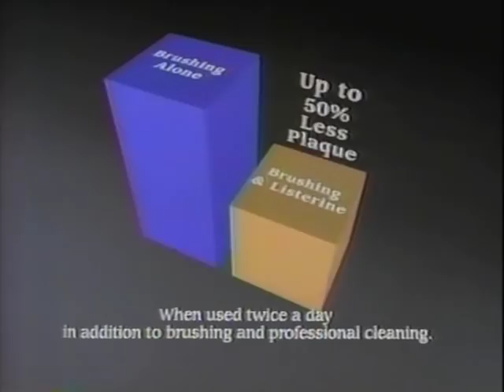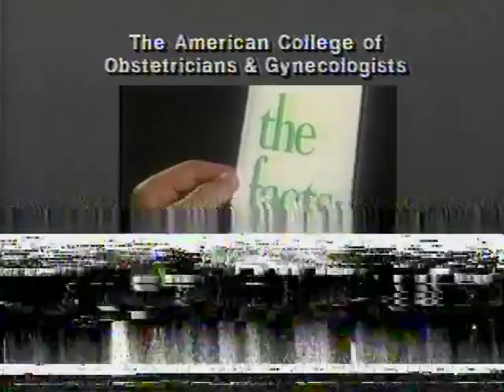80's Commercials Vol. 780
These commercials aired on KRON in the fall of 1986 and on NBC on March 30th, 1987.  Most of the ads here were scattered across earlier volumes, but here are all of the ads on both tapes in better quality!  Thanks to my aunt and uncle for recording the first part.

1. "Martial Arts Theatre" Commercial Bumper
2. Vogue Interior Design Centers
3. Mission Boulevard Lincoln-Mercury-Merkur
4. Promo for "Love Connection"
5. Promo for "Jeopardy!"
6. Gloria Vanderbilt Spice Jar Collection (It would have cost $348 to complete the entire collection back then...over $800 today when adjusted for inflation)
7. "Martial Arts Theatre" Commercial Bumper
8. MRC Tamiya Buggy
9. Fremont Ford
10. "You Again" Commercial Bumper (Commercials starting here aired on NBC on 3/30/87)
11. Build A Perfect Cheeseburger Sweepstakes (My entry is an Angus beef burger cooked medium with pepper jack cheese, bacon and ketchup)
12. Century 21
13. Listerine
14. NBC Tuned Into America PSA (With Ann Kahn, then president of the PTA.  These parents organizations lobbied congress and the FCC to kill Saturday Morning cartoons later on in the 90's, so it's a bit hard for me to sympathize with their views on the evils of TV)
15. PSA
16. Employer Support Of the Guard & Reserve PSA (When you use the imagery of Teddy Roosevelt charging San Juan Hill, I'm in!)
17. Pregnancy PSA (That pixelated baby Game Over screen is still one of the funniest things I've posted here)
18. Kal Kan Cat Food (If I were a cat named "Catty" I'd be striking over more than just the food)
19. Chevrolet Beretta
20. "You Again" End Credits
21. Promo for "Night Court", "The Tortellis" and "The Bronx Zoo"
22. Promo for "WKRP In Cincinnati" (These sort of promos where they just play random incomplete clips from episodes are so weird and fascinating to me)
23. Women's Wildflower Run PSA
24. KSBW Station ID